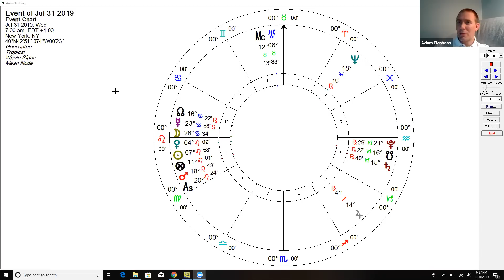Leo Horoscope July 2019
Here is your Sun/Rising sign horoscope for July of 2019!